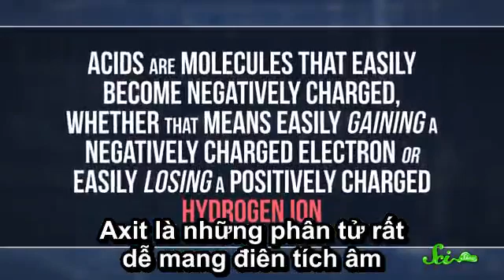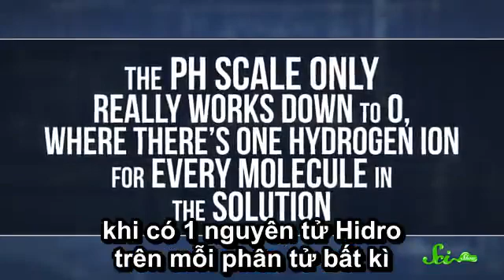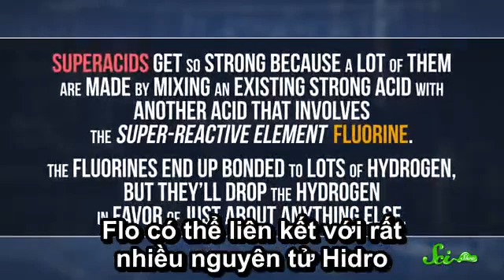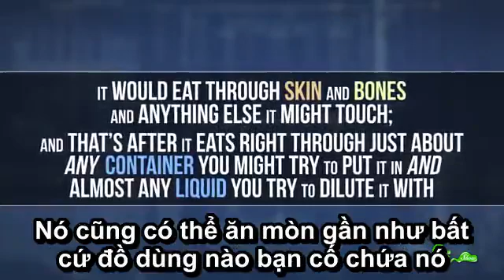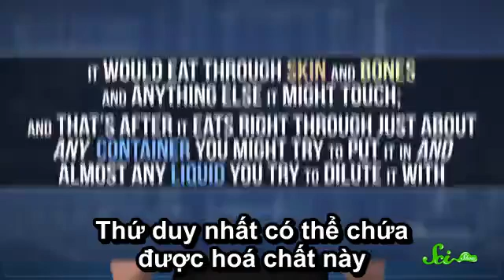Axit mạnh nhất thế giới - SciShow VIETSUB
Cùng tìm hiểu về thang độ Hammett, một thang độ tốt hơn nhiều thang độ pH để đo độ axit của một axit, và axit mạnh nhất thế giới nhé!